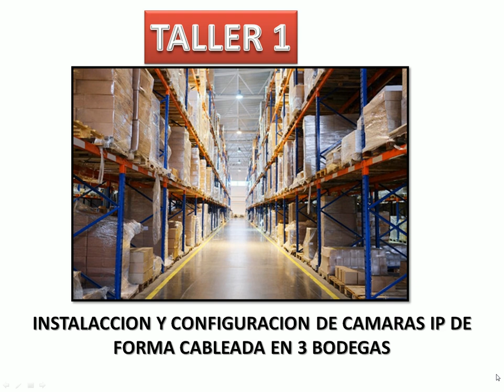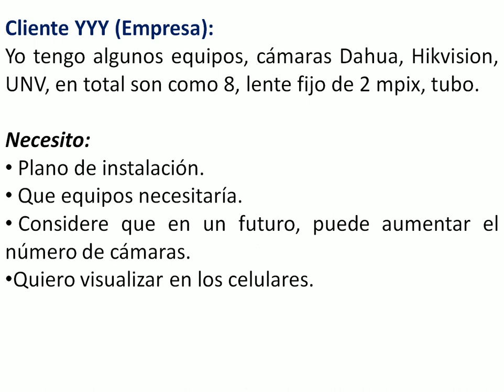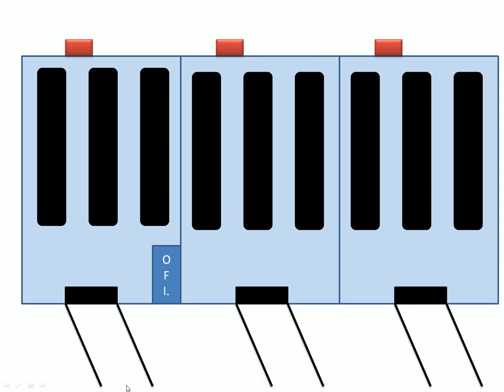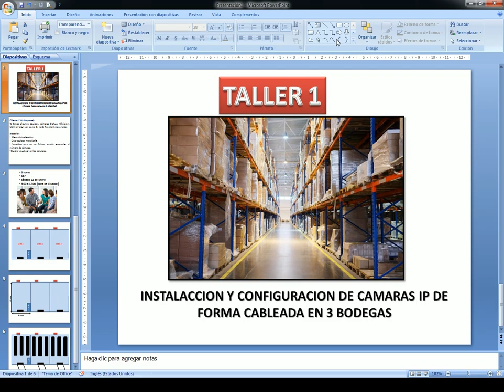Taller 1, Proyecto Instalar cámaras ip en 3 bodegas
Taller 1
Instalación y configuración de camaras ip en 3 bodegas

Sabado 22 de Enero del 2022
Hora: 9:00 a 12:00 Hora de Ecuadro.

Guayaquil - Ecuador
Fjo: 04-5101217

Guayaquil - Ecuador